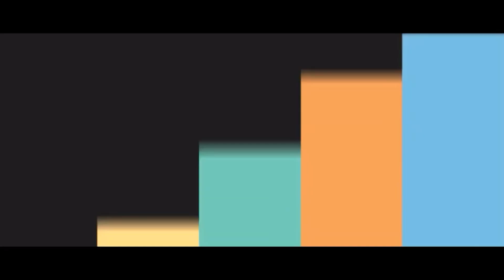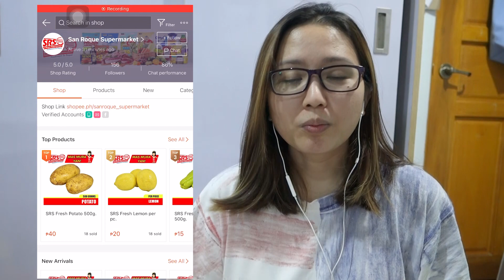TRIED AND TESTED ONLINE GROCERY STORES IN SHOPEE PH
Sorry parang hirap pa ata ako magsalita dahil sa braces hehe. SHORRYY NA :D

In this video, share ko lang yung mga tried and tested online grocery stores in Shopee. Shopee grocery haul, shopee ph finds

Stores I mentioned:
Oishi Official Store (Shopee)
Comfoods Official Store (Shopee)
Universal Robina (Shopee)
CandyTalk (Shopee)
San Miguel Inc Frozen Foods (Shopee)
San Roque Supermarket

GOODLUCK!

- Beauty, Parenting and Lifestyle Blog